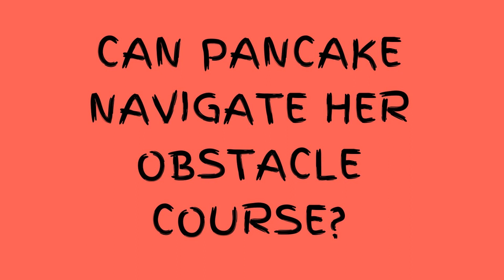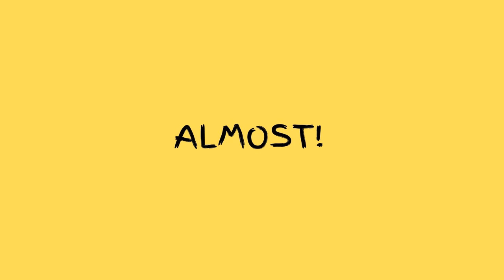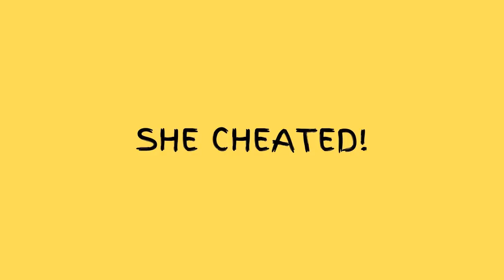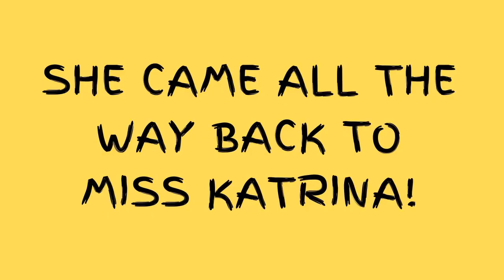A Quick Pancake Check In - May 15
It’s Friday! You made it through a tough week. So here is your weekly dose of cuteness from Pancake! Watch as Pancake tries to navigate an obstacle course set up by Miss Katrina.